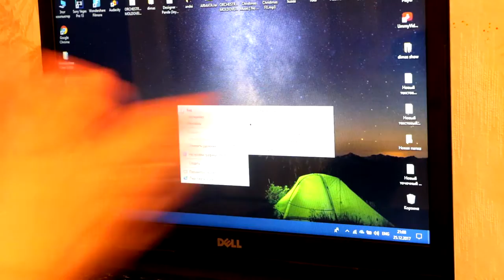TIPURI DE OAMENI LA LALCULATOR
DAR CE TIP ESTI TU?